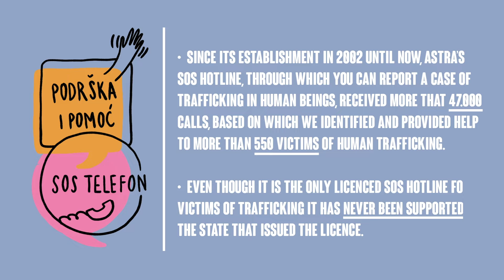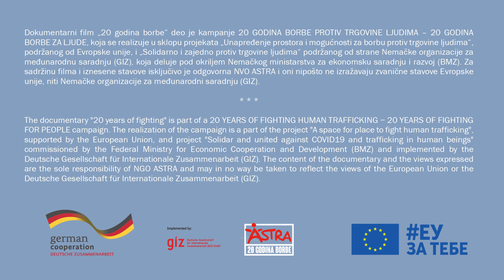VICTIM SUPPORT UNIT & SOS HOTLINE ::: 20 YEARS OF FIGHTING campaign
This video is a part of the campaign 20 YEARS OF FIGHTING HUMAN TRAFFICKING − 20 YEARS OF FIGHTING FOR PEOPLE intended to emphasize the role and achievements of the civil sector in the prevention and suppression of trafficking in human beings.
The realization of the campaign is a part of the project “A space for place to fight human trafficking”, supported by the European Union, and project “Solidar and united against COVID19 and trafficking in human beings” commissioned by the Federal Ministry for Economic Cooperation and Development (BMZ) and implemented by the Deutsche Gesellschaft für Internationale Zusammenarbeit (GIZ).